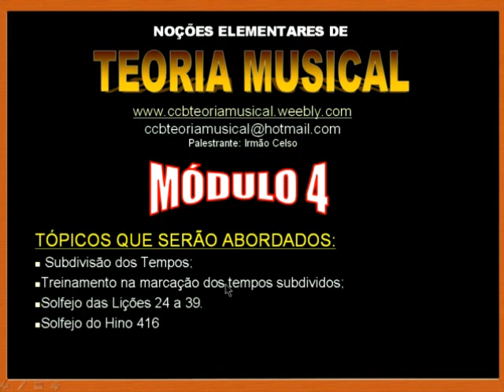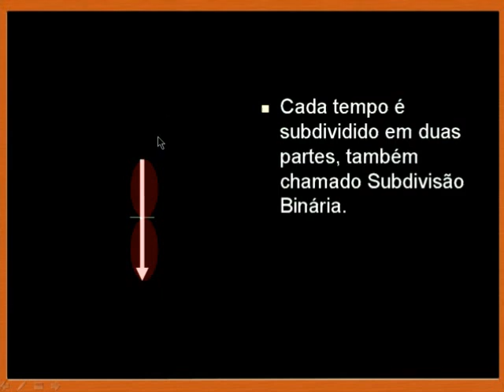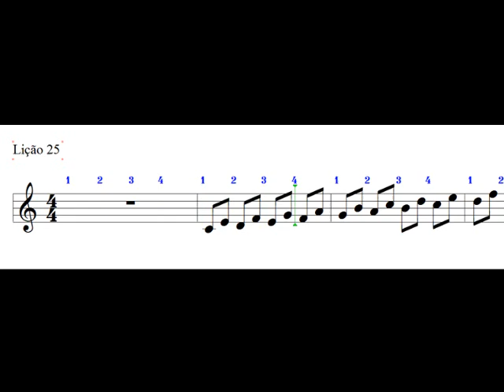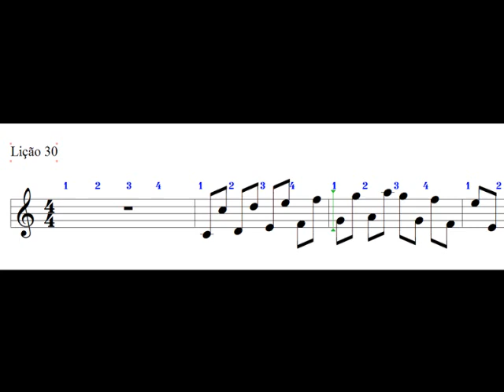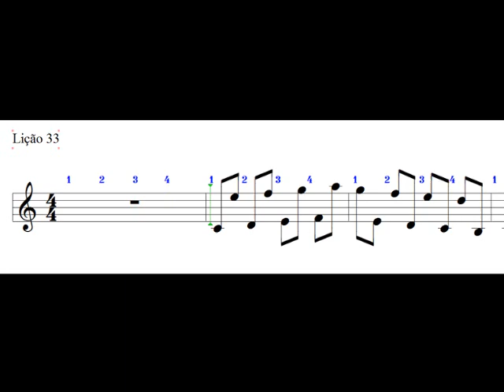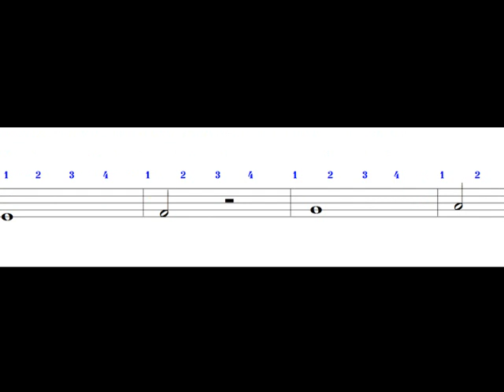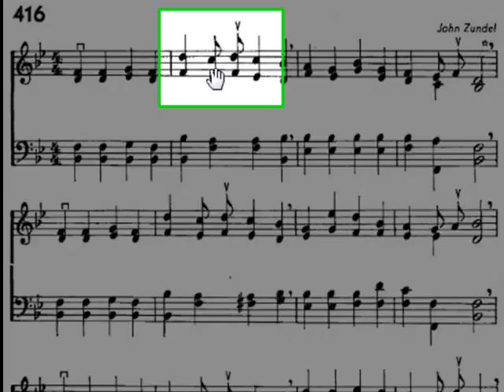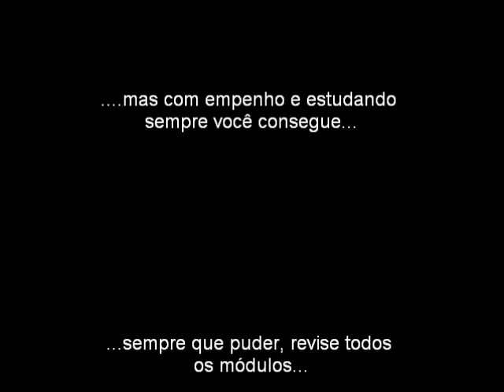Módulo 4 - subdivisão dos tempos